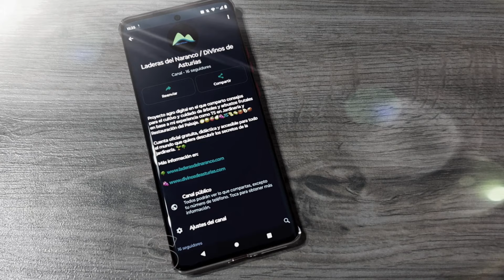Cómo PODAR las partes de un PERAL que dan FRUTA 🍐 dardos y LAMBURDAS 🌳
🚨🎦 Avantsec.com Especialistas en SEGURIDAD y Videovigilancia